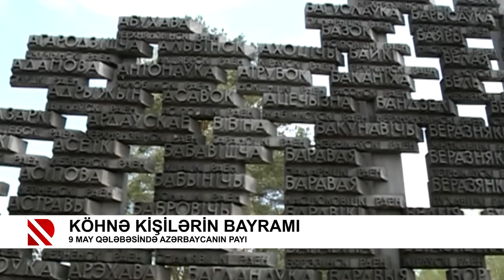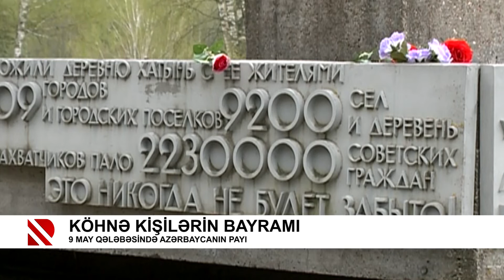Köhnə kişilərin bayramı